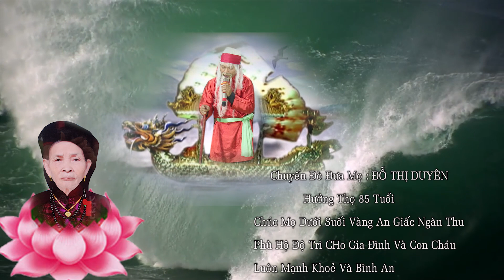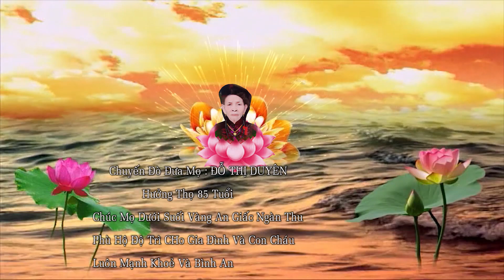CHUYẾN ĐÒ CỦA 26 NGƯỜI CON VÀ GẦN 200 CHÁU CHẮT ĐÃ ĐƯA MỌ THÁI VỀ TÂY PHƯƠNG CỰC LẠC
CHUYẾN ĐÒ THUẬN BUỒM XUÔI GIÓ CỦA 26 NGƯỜI CON VÀ GẦN 200 CHÁU CHẮT NỘI NGOẠI ĐÃ ĐƯA MỌ THÁI VỀ TÂY PHƯƠNG CỰC LẠC THÁNG 8-2020

♥_THANK YOU_♥